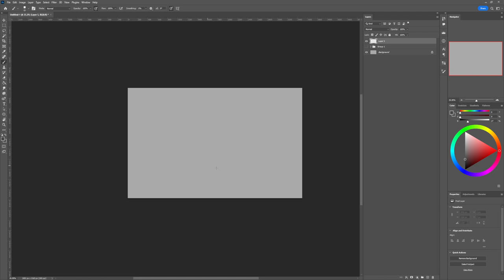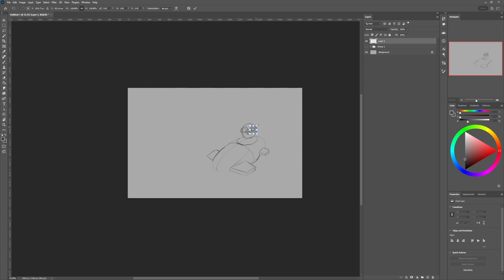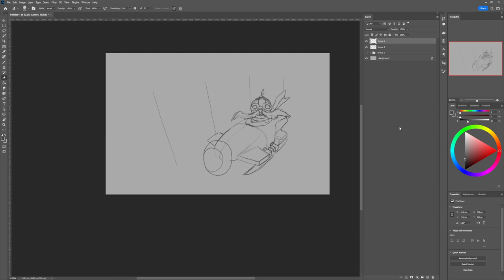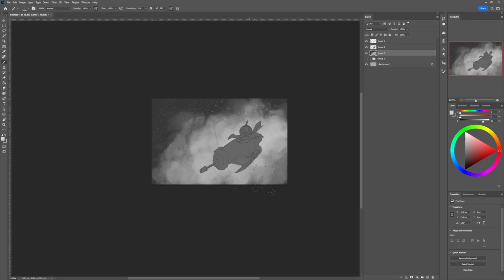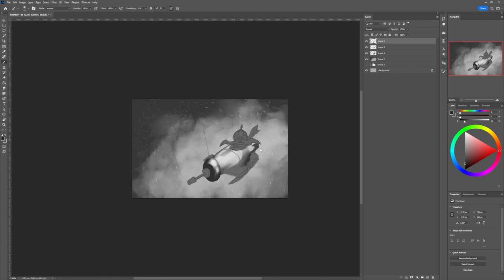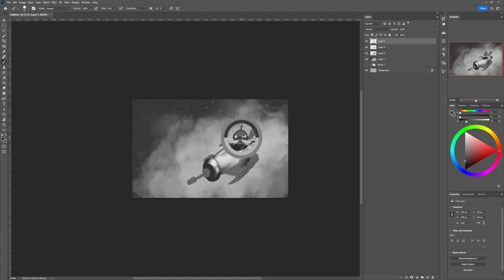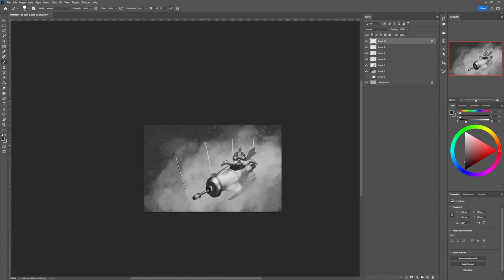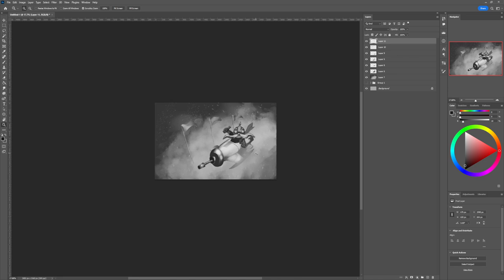Real time Splash Art Study Drawing #17 Corki